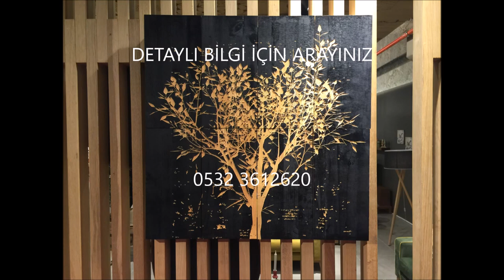Robart Galvo Lazer MOBİLYA